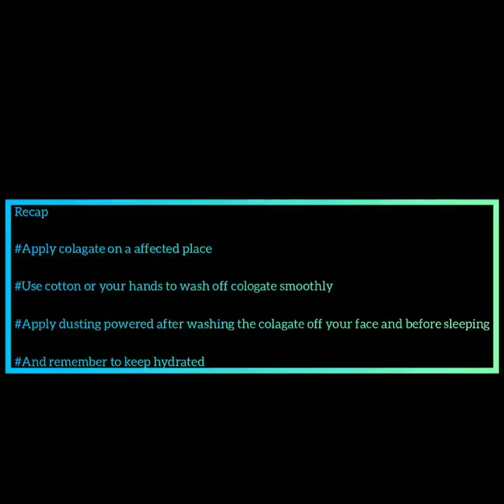Try this Three steps to remove pimples from your face with a secret technique using toothpaste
Hey y'all, Say y'all it's your boy, Obinna
Back with another video, alright in this video I'll be showing you how to remove pimples from your face.

Equipment
Tooth paste 9white Colgate)
Dusting powder

Show notes and Resources Guide with time Codes

1.Intro
2.Two simply equipment is a Colgate off your face
3.Things that will be able to wash the Colgate off your face
4.Apply powder every time you are about to sleep
5.I will do a video about to do make/do waves

Road To 1 Thousand

About
How to remove pimples? How to wash off Colgate from face? What to use every night before sleeping? How to make waves (coming waves)?